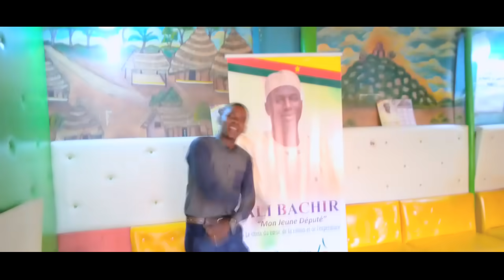Abdou Poullo Campagne Ali Bachir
Jeune Abdoul